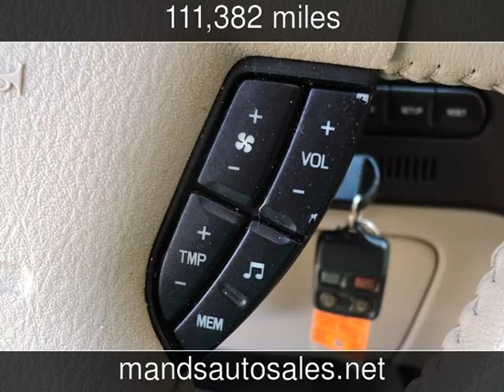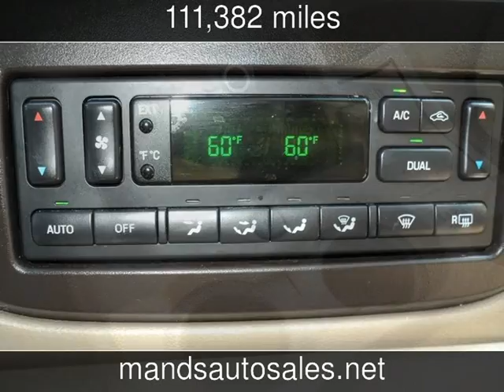2006 Ford Expedition King Ranch Used Cars - Riverdale,Georgia - 2014-04-17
See more details about this used car This 2006 Ford Expedition King Ranch with 111,382 miles is for sale at M&S Auto Sales.